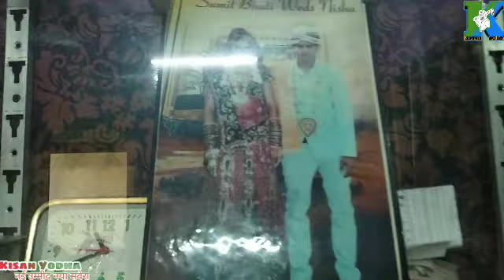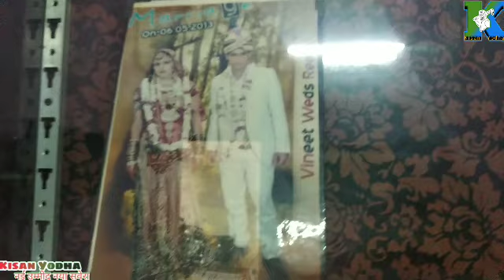30 lakh का Luxury house||ये घर देखकर चौंक जाओगें||किसान योद्धा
Tital:-30 lakh का Luxury house||ये घर देखकर चौंक जाओगें||किसान योद्धा
My Name Is Shubham Chaudhary And Welcome
               To Our YouTube Channel
                  ✨ Kisan Yodha ✨

              🔴 दोस्तों आज हम आपको दिखाएंगे एक ऐसे किसान से जिसने अपनी मेहनत और लगन से आलिशान महल जैसा घर बनाया और आस पास के इलाके में ऐसा घर नहीं है इनका नाम सौरभ सिंह जी है दोस्तों विडियो अगर पसंद आए तो चैनल को सब्सक्राइब करें और लाईक करे धन्यवाद जी राम राम जी  🙏

🤔Your Queries🤔

घर और मकान में अंतर
कोठी का नक्शा
मकान
कोठी
घर का नक्शा
मकान किसे कहते है
किसान के घर
घर को कोठी केसे बनाए
3d बंगलो कोठी का डिजाइन और नक्शा
कोठी किसे कहते है
कोठी का नक्शा दिखाएं

                    ✨Channel Host✨
                    *Shubham Chaudhary*